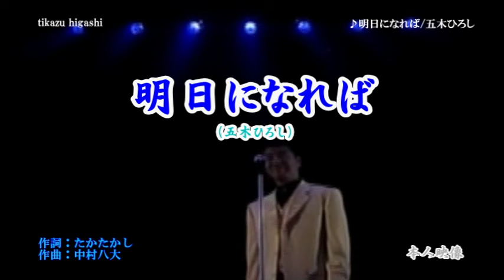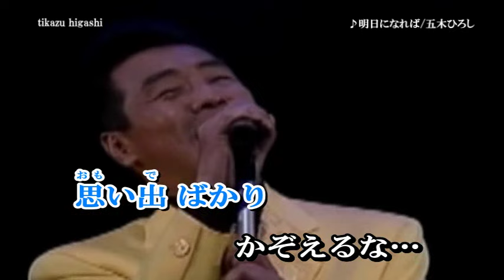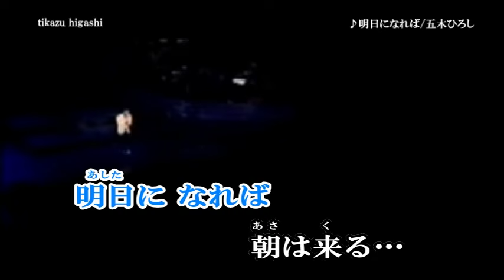五木ひろし ♪明日になれば（唄 五木ひろし）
作詞＝たかたかし　作曲＝中村八大